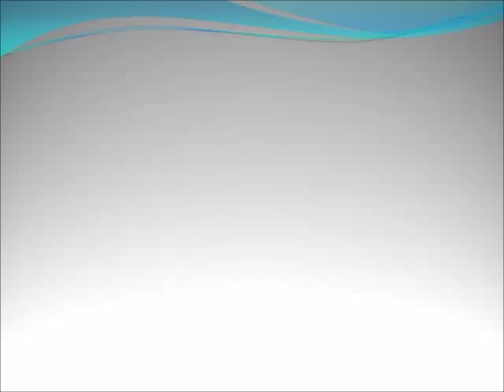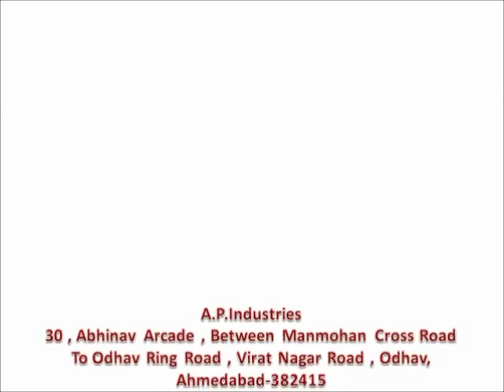Papad Making Machine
We are manufacturer of all types of food processing machinery with good quality and good service.Our food processing machinery are Dry Garlic peeling Machine, garlic Bulb Cutter Machine , Cashew Nut Cutter machine , Peanut Peeling Machine, Peanut Decatur machine And Color Sorter...